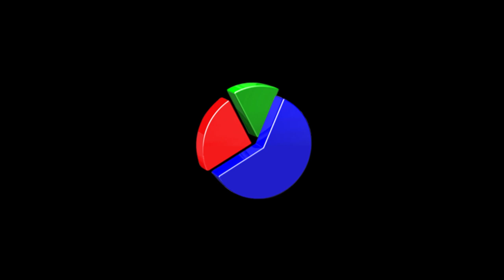Peri - Teaser Fragman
Yönetmen
Can Evrenol

Oyuncular
Denizhan Akbaba
Elif Sevinç
Özgür Civelek
Kaan Alpdayı
Sermet Yeşil
Mehmet Yılmaz Ak